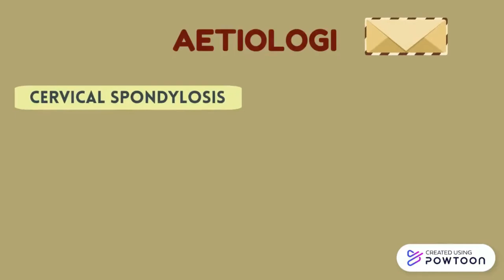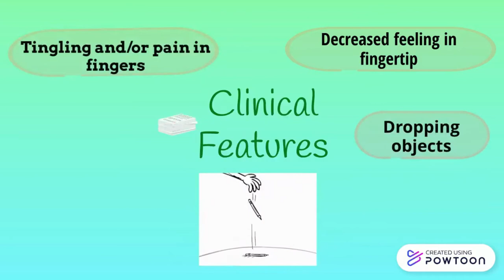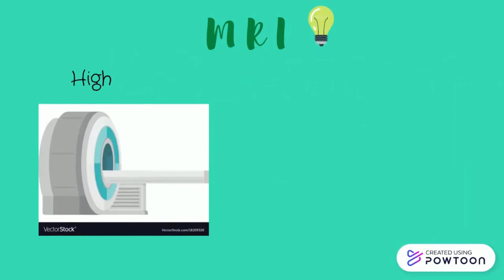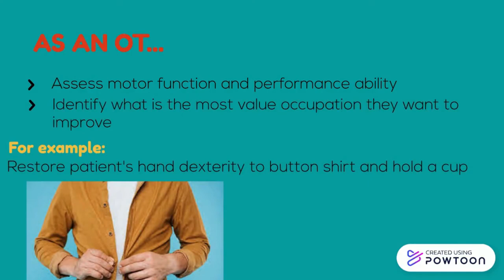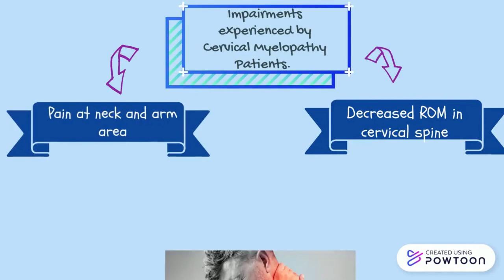LESSON 1: CERVICAL MYELOPATHY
In this video, we explore on topic Cervical Myelopathy. Upon the completion of this video, you will understand the definition, incidence and prevalence, aetiology, clinical features, types of conditions, pathophysiology, clinical investigation, management, prognosis, complications, and functional limitations for Cervical Myelopathy.

Put on your thinking caps and click this link for a simple quiz!

SONG: 폰서트 (Phonecert) | Kpop Piano Cover